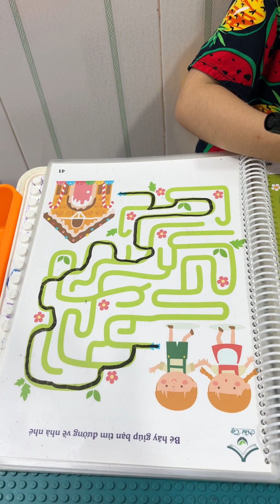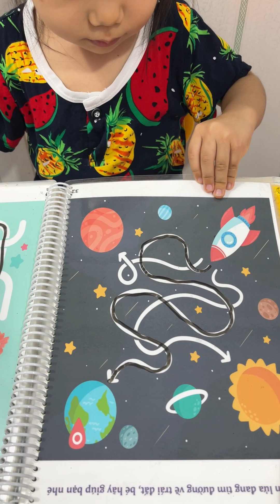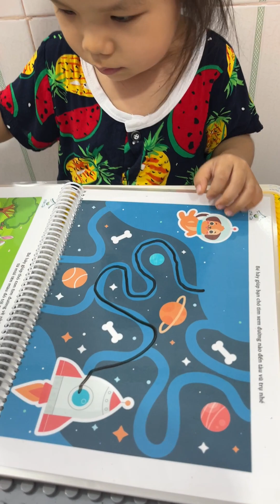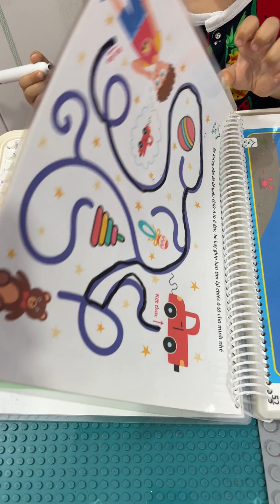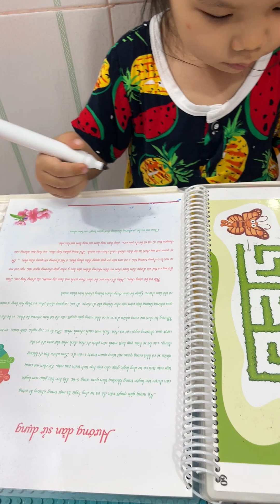ngày 15 tháng 9, 2023